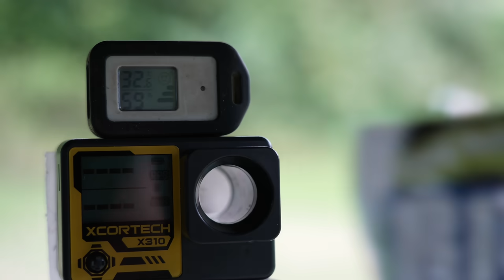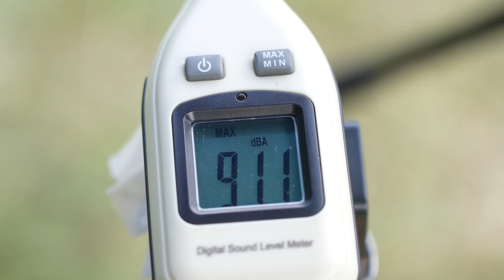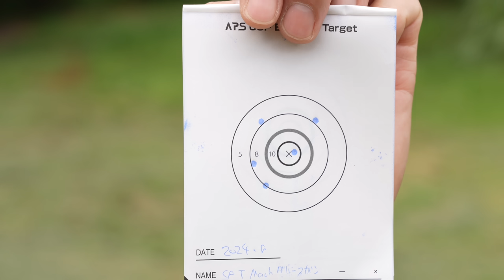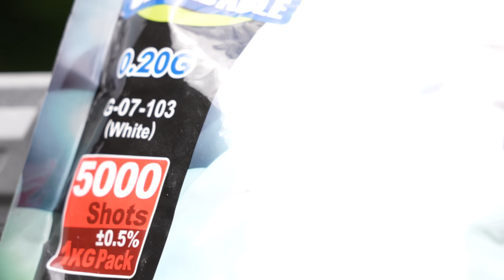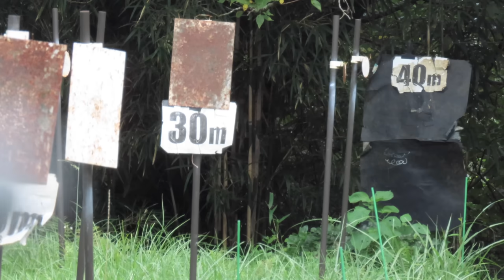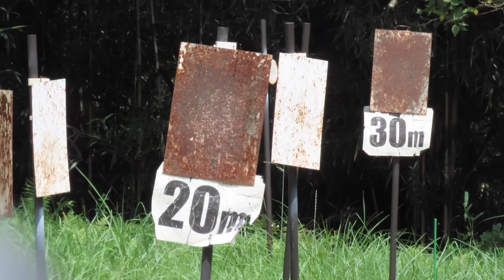CAT電動ガン マック堺カスタムレースガン 2024/8版 エアガンレビュー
00:00 CAT電ガン ダイジェスト
00:36 ご挨拶
00:46 全長 重量 マガジン
01:06 ハイダー 銃口
01:29 XT-6マウント 新型
01:49 刻印 ハンドガード
02:34 ボルトカバーとホップ調整
03:27 トリガープル
03:52 セレクターとプリコック２段階
04:28 グリップ　ストック
05:10 バッテリー
05:50 ストックと構え
06:47 BB弾を入れる
07:14 CAT電動ガン実射
08:30 初速計測 0.2g 0.25g
09:16 発射音計測
09:30 スティールチャレンジ　ラウンドアバウト
10:23 APSカップ ブルズアイ
11:10 0.2g 40m ホップ調整 20m30m40m 弾道
12:21 0.2g 40m ホップ調整 20m30m40m 弾道
13:21 感想
エアガン雑談チャンネル6/10新設 世田谷の人と楽しいお話し